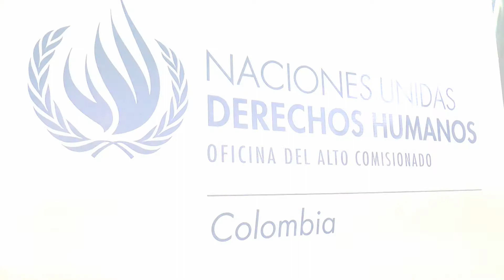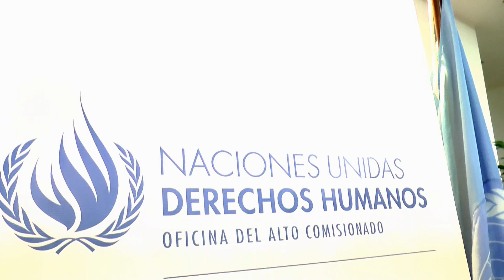Todd Howland se refiere a Conmemoración del 18º aniversario del Acuerdo de Paz en Gaitania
La Organización de Naciones Unidas (ONU) como máxima autoridad en la defensa de los Derechos Humanos ha acompañado el proceso del acuerdo de paz entre la comunidad Nasa y las FARC en  Gaitania aproximadamente desde el año 2008 aproximadamente. Durante este tiempo Autoridades Tradicionales Indígenas de Colombia -- GOBIERNO MAYOR ha hecho el papel de mediador o puente entre la comunidad indígena del Resguardo de Gaitania y la ONU.